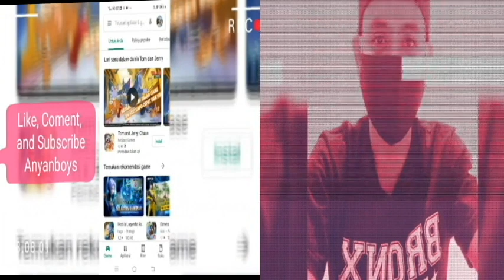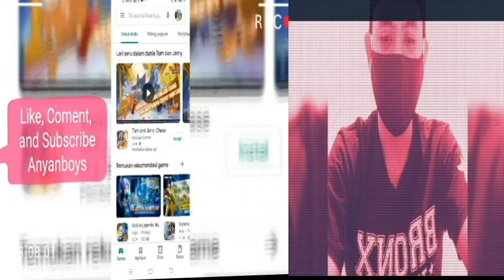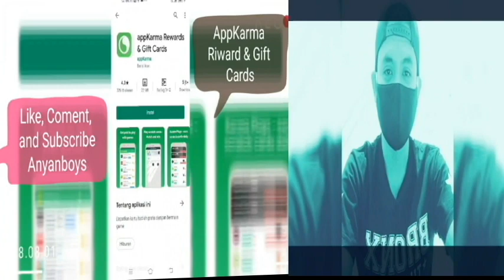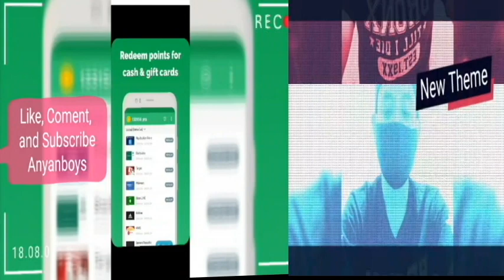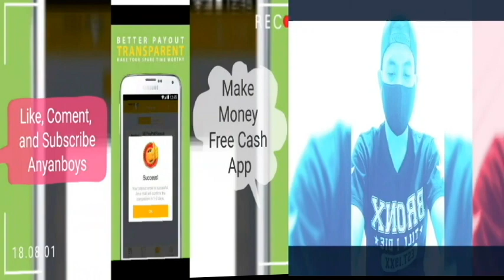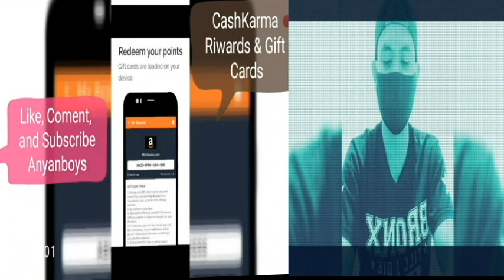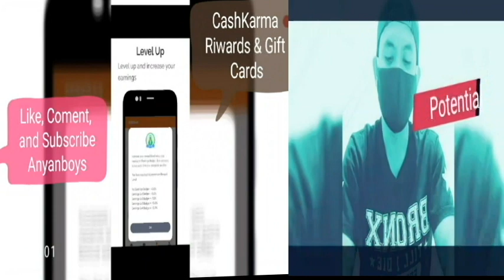Cara Mendapatkan Uang Dari APK Tercepat Dan Terpercaya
Ada beberapa aplikasi penghasil uang yang mungkin bisa kamu manfaatkan jika ingin mencobanya. Bahkan tercatat ada banyak aplikasi penghasil uang yang bisa kamu jumpai di playstore namun sayangnya tidak semua aplikasi penghasil uang terbukti membayar. Maka dari itu saya sudah merangkum beberapa aplikasi penghasil uang yang terbukti membayar.